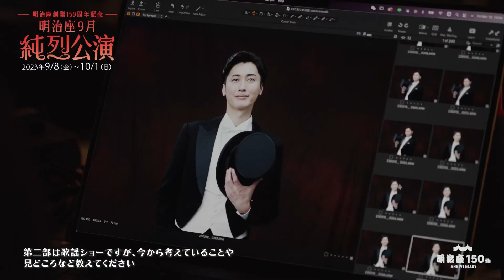『明治座9月純烈公演』後上翔太コメント＆スチール撮影メイキング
『明治座9月純烈公演』
2023年9月8日（金）～10月1日（日）

第1部『ハリウッドスターになりたくない！』
作：横山一真　演出：村上大樹
出演：
純烈(酒井一圭　白川裕二郎　後上翔太　岩永洋昭)
横山由依　曽我廼家寛太郎　小川菜摘
今林久弥　小林タカ鹿　帯金ゆかり　宮原奨伍　手塚学　／　根岸愛　田北香世子　／
アサヌマ理紗　板橋幸大　澄人　カムイ　鈴峯ゆい　藤田誠樹　西部涼介　新井史麻

第2部　純烈コンサート2023『スーパー♨スター』
構成・演出：村上大樹

会場：明治座（〒103-0007 　東京都中央区日本橋浜町2-31-1）
開演時間：12:00／17:00
料金（税込）：
昼の部（12:00開演）／S席（1・2階席）：13,000円、A席（3階席）：6,500円
夜の部（17:00開演）／S席（1・2階席）：11,000円、A席（3階席）：6,500円